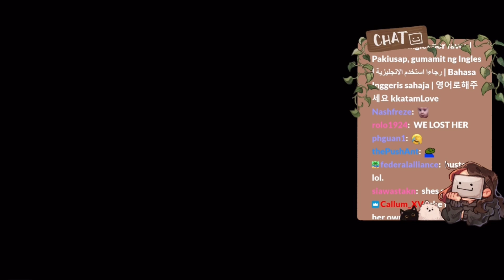Mama Miyoung Calls Miyoung on Stream